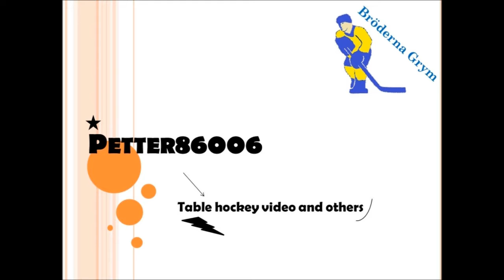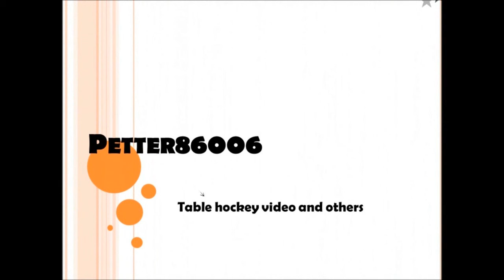Table Hockey-Swedish Masters 2012-Final Game6-Yanis Galuzo vs Maxim Borisov- [HD]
Table Hockey Swedish Masters 2012 Final Game6 Yanis Galuzo vs Maxim Borisov